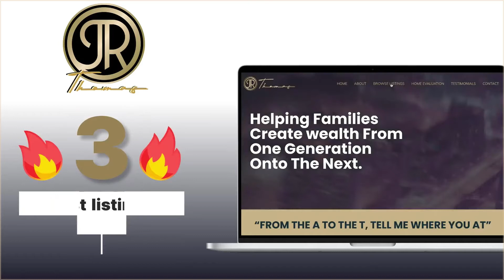3 Hottest Listings On My Site - July 22nd 2021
🔥3 HOTTEST LISTINGS ON MY WEBSITE THIS WEEK🔥

📍34 RAVENSCROFT RD. AJAX, ON
 👉🏿 3 bed + 3 bath
 👉🏿 $699,900

📍711E -34 TUBMAN AVE. TORONTO, ON
 👉🏿 3 bed + 2 bath
 👉🏿 $968,900

📍34 PENDRITH ST. TORONTO, ON
 👉🏿 $1,768,800

Real Estate, Investing, Ontario, Toronto, Ajax, Pickering, Oshawa, Greater Toronto Area, Real Estate Agent, Mortgage, Generational Wealth, Your Reggae Realtor, Mr Jus Right, Realtor